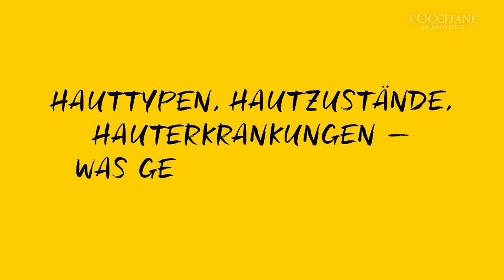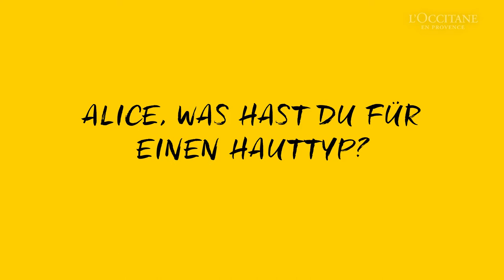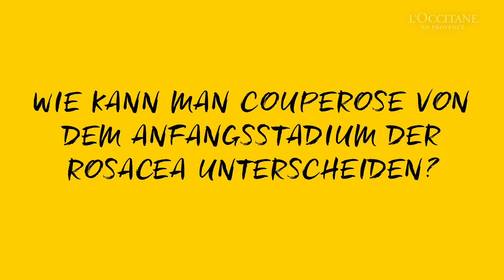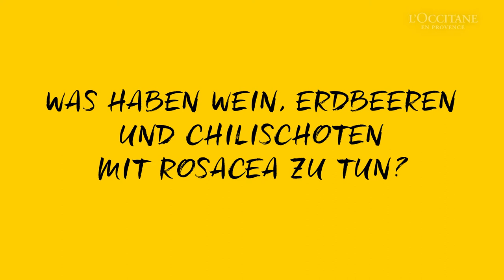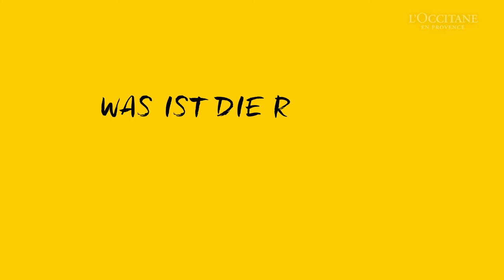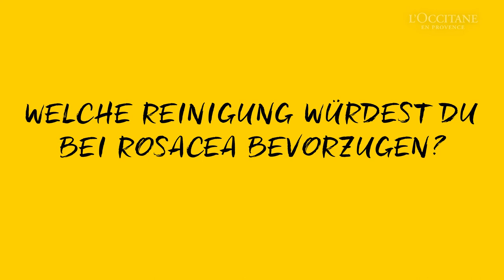Rosacea - Praktische Tipps von einer Hautärztin für Betroffene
Warum du empfindliche oder auch unreine Haut vielleicht mit Rosacea verwechselst, wie die richtige Hautpflege für Rosacea Betroffene aussehen kann und vieles mehr klären wir dir in diesem Video gemeinsam mit Dr. Alice Martin von Dermanostic.

00:00 Intro
02:00 Aussprache Rosacea
02:50 Hauttyp, Hautzustand oder Hauterkrankung? - Was ist Rosacea?
05:25 Wie kann man erkennen, ob man von Rosacea betroffen ist?
06:36 Unterscheidung empfindliche oder unreine Haut von Rosacea
08:06 Unterscheidung Couperose von Rosacea
10:20 Gründe für Rosacea Erkrankung
13:05 Lebensmittel auf die Rosacea Betroffene stark reagieren
15:03 Ist Rosacea heilbar?
16:13 Richtige Hauptflege für Rosacea Betroffene
18:15 Empfohlene Inhaltsstoffe bei Rosacea
20:40 Das Guest Secret

▬ L'OCCITANE en Provence ▬
1976 gründete Olivier Baussan L’OCCITANE en Provence, um seine Vision einer Marke für natürliche Schönheitsprodukte zu verwirklichen, die auf der Kraft der Pflanzen basiert. Lokale Inhaltsstoffe inspirierten ihn dazu, hochwertige Kosmetik für Gesichtspflege, Haarpflege und Hautpflege zu kreieren. Dazu gehören natürliche Schönheitsprodukte wie Gesichts-, Hand- & Körpercreme, ätherische Öle, Düfte & Kosmetik für Frauen und Männer. L’OCCITANE en Provence setzt nicht nur auf naturnahe Kosmetik für die Haut-, Gesichts- und Haarpflege, sondern bemüht sich auch, die Welt mit verschiedenen Wohltätigkeitsprojekten zu einem besseren Ort zu machen.

▬ Musik ▬
Florian Damm / Podstars by OMR